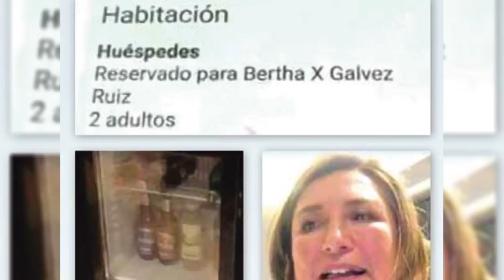Breves Delegacionales 2017-03-06